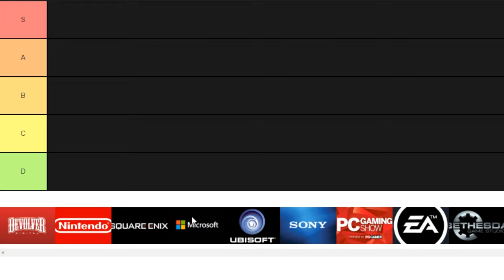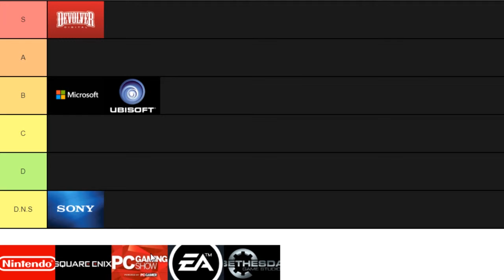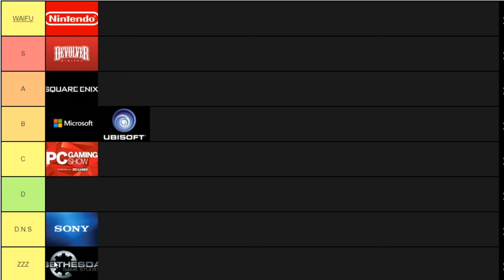E3 2019 Tier List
DzGamingSpot